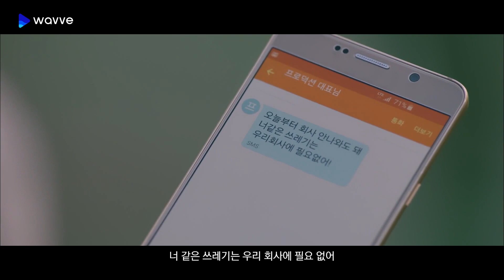남주혁, 수지ㅣ다시 만난 세계ㅣ역도요정 김복주 X 함부로 애틋하게ㅣ웨이브 뷰니버스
웨이브 세계관 대통합 뷰니버스 7탄
역도요정 김복주 X 함부로 애틋하게
[다시 만난 세계]